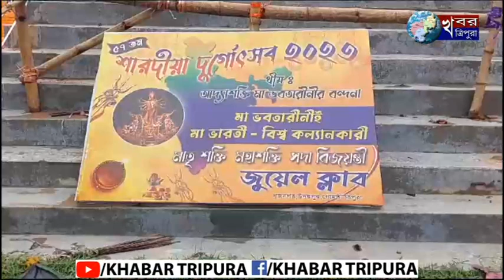উদয়পুরে এ বছর জুয়েল ক্লাব‌ ৫৭ বছরে পা দিলো